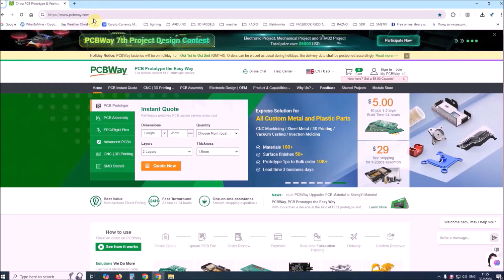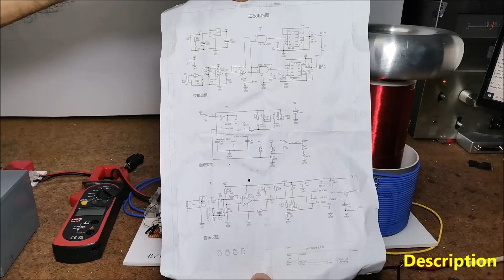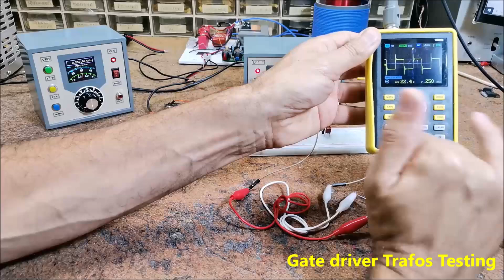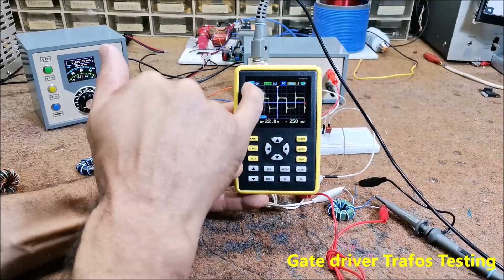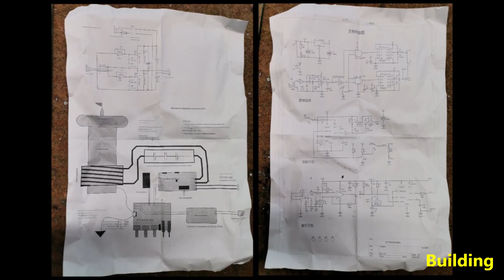DIY DRSSTC Music Tesla coil with Interrupter using cheap Driver Module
The purpose of this project was primarily to test this inexpensive driver board, and this was also my first DRSSTC Tesla Coil with a half-bridge configuration. As you could see, the module works quite solidly and stably and meets the needs for simple making of such a Tesla Transformer.
  SAFETY NOTE: Please do not attempt to recreate the experiments shown on this video unless you are familiar with High Voltage Safety Techniques! Direct Current even above 60V maybe lethal, even when the AC supply voltage has been disconnected due to the stored energy in the capacitors.

Chapters:
0:06 Short Demo
1:46 Description
5:11 Gate driver trafos Testing
12:00 Simple Test
12:26 In Real Conditions
14:10 Thermal Analysis
14:54 Music Tesla Coil
15:55 Demonstration
18 Conclusion
18:41 Building